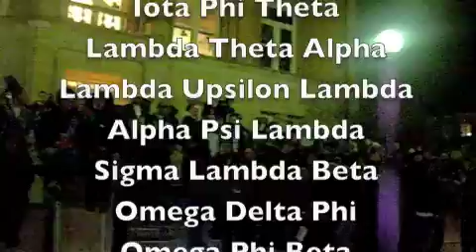Lambda Theta Phi Beta Sigma Chapter Eta LIne Spring 2010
Lambda Theta Phi Fraternidad Latina, Inc.
Beta Sigma Chapter
Eta Line
Spring 2010